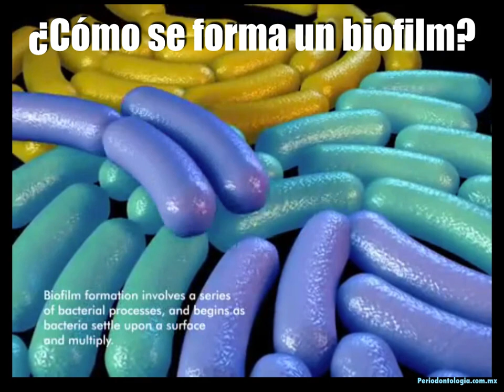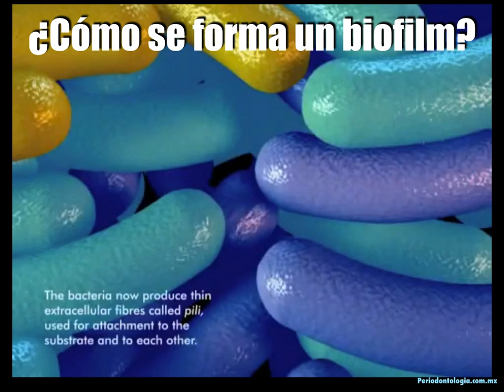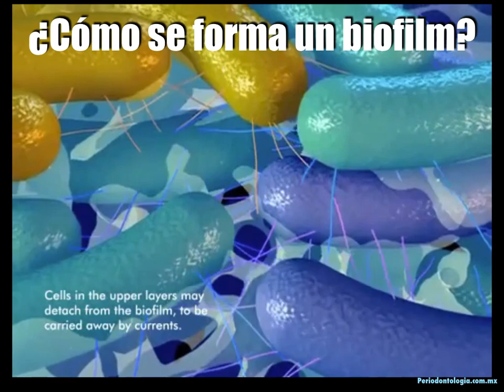Cómo se forma un biofilm...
El término de placa se originó en el sXIX, placa dentro-bacteriana, placa microbiana fueron conceptos del sXX, y el término de biofilm es un neologismo para referir a los complejos microbianos que colonizan y producen enfermedades en la cavidad oral, biofilm oral es un concepto del sXXI. Por lo tanto, la placa dental es un biofilm oral. Los microbios forman un biofilm en respuesta a muchos factores (Vg: Genómicos, epigenómicos). El biofilm puede alterar el microbioma humano: El biofilm al alterar al microbioma produce disbiosis, propio de muchas enfermedades crónicas como periodontitis y enfermedades sistémicas en forma bi-direccional: Salud oral es salud sistémica.